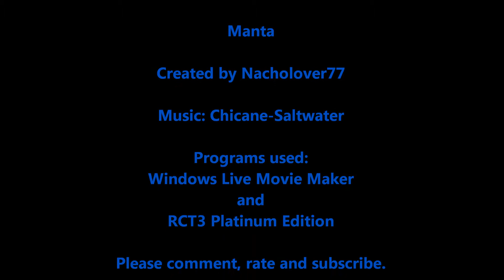RCT3 Manta HD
Manta is my 39th RCT3 creation. Please watch in HD.